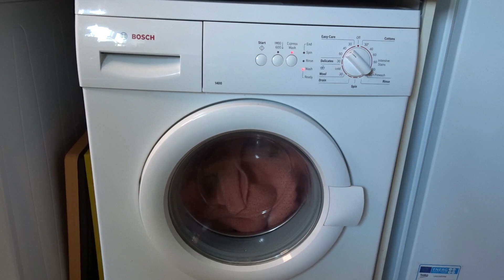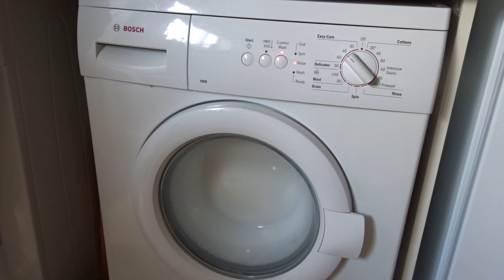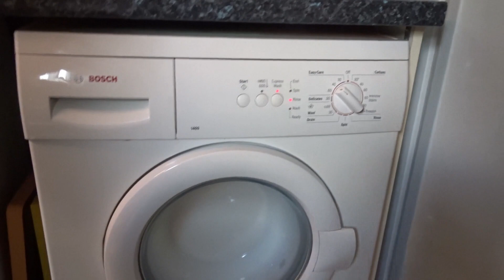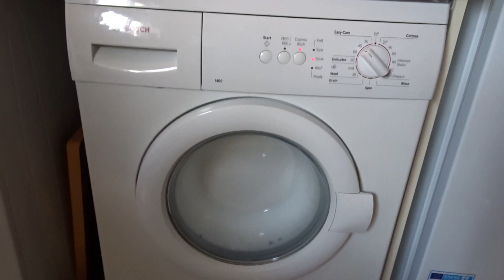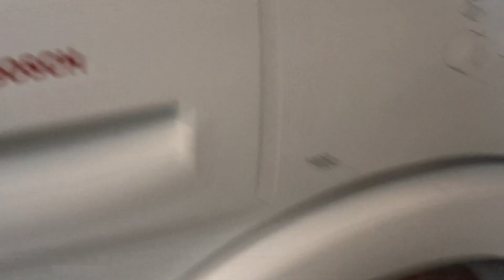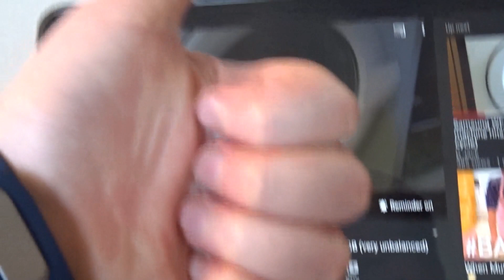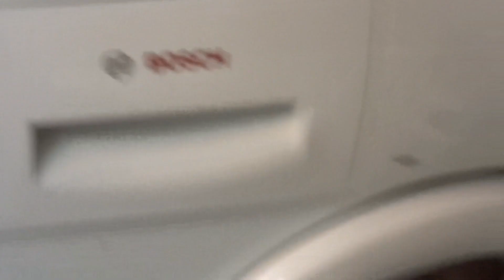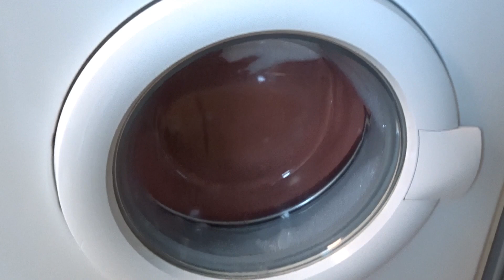A very sudsy wash in the Bosch WAA28165GB (A few suds come out of the draw!)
Enjoy, likes are greatly appreciated.